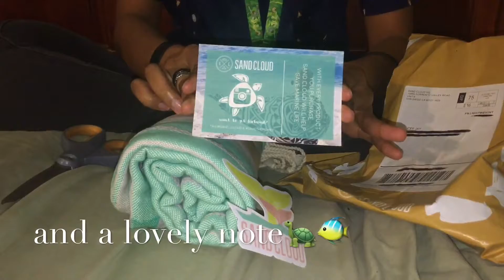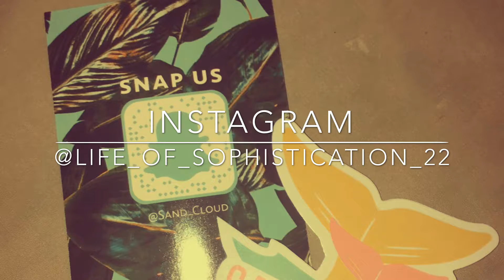FREE Baja Mint Towel Giveaway Unboxing from SandCloud!🌴🐢😎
Won a FREE Baja Mint Towel from SandCloud & I love it!!! ❤❤❤❤❤😊😊😊😊😊!!! So Sweet & I adore it! Lol Im am ambassador for them, & Won it in a Free giveaway Sandcloud was having on their Instagram page, with only $10 shipping,original price was $50 so... Not bad at all lol Quality is superb, look is fashionably adorable, check them out! ❤❤❤🌴! More reviews & Unboxings soon! Peace y'all! ❤❤❤😊

Check them out, I only sponsor & blog about items I actually use & enjoy! ! ❤❤

Follow me Social Media! :3
Snapchat name life_of_sophistication_22
Twitter name CeeJay46652504
Instagram name life_of_sophistication_22